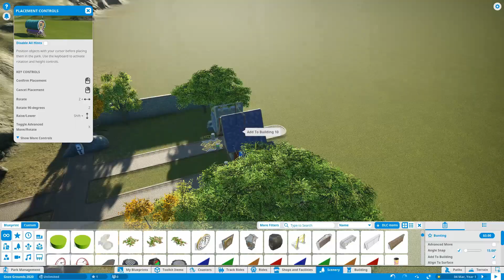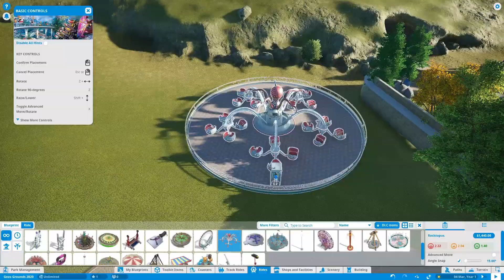Planet Coaster ep1 | Entrance + Octopus | Sandbox Lets Play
OMG A DIFFERNT GAME
RIP
RIP
RIP
HAHAHA LOL